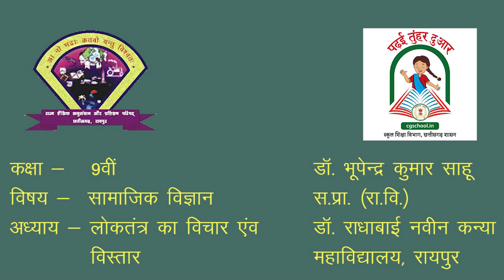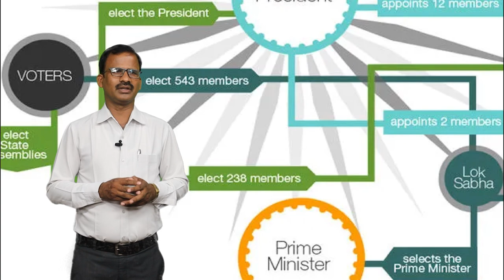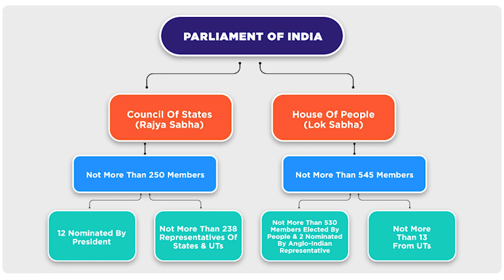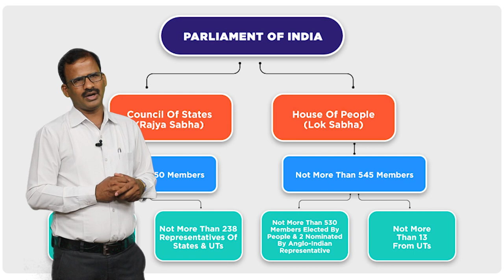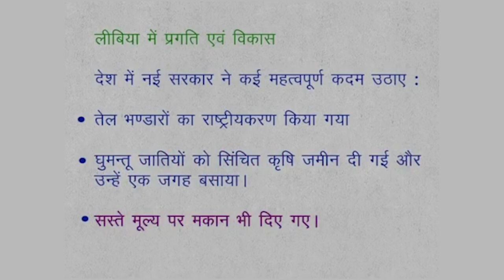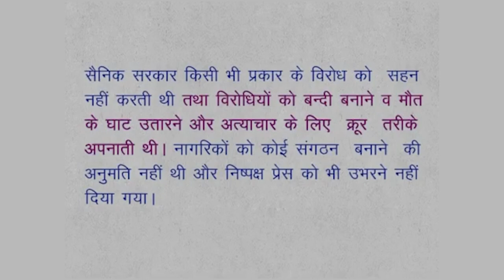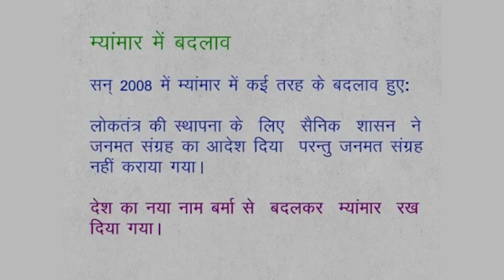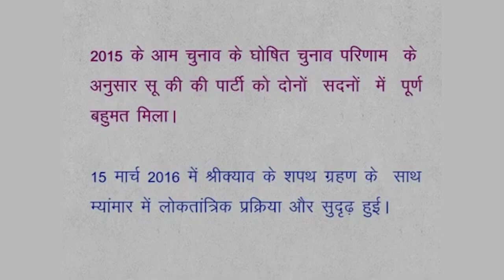CLASS 9th | SOCIAL SCIENCE | CHAPTER 11 | लोकतंत्र का विचार एवं विस्तार | NEW